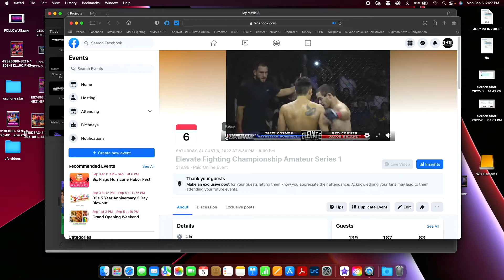Elevate Fighting Championship 1: Sebastian Rodriguez vs Jacob Briand with epic submission finish